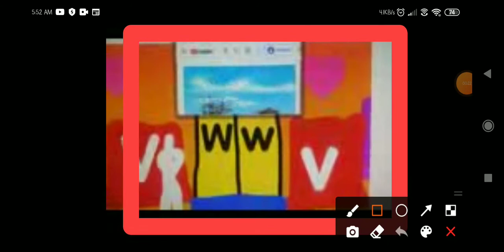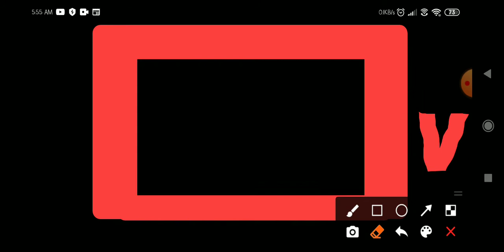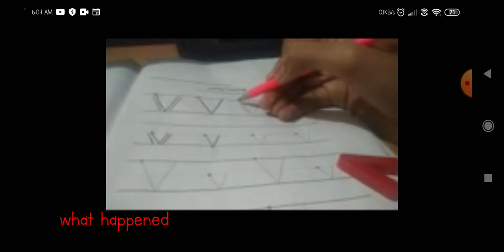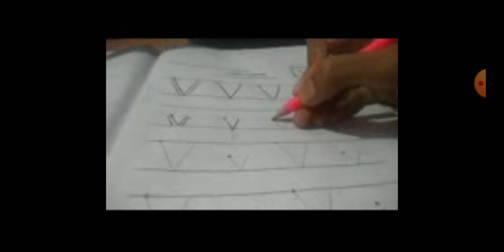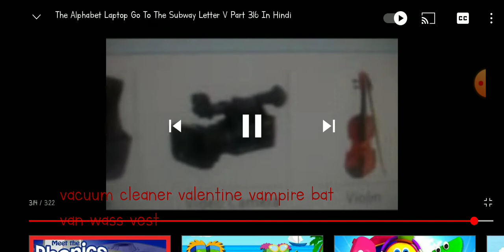The Alphabet Laptop Go To The Subway Letter v Part 45 In Hindi